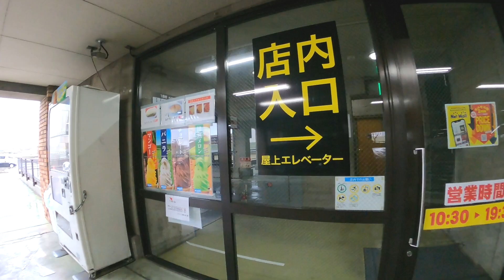ハードオフ巡り・HARD-OFF【八王子大和田店・Hachioji Owada】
ハードオフの店内おさんぽ動画です。

ハードオフ各店舗の雰囲気がわかれば幸いです。

そうだ、明日はハードオフへ行こう！

ハードオフ大好きです。